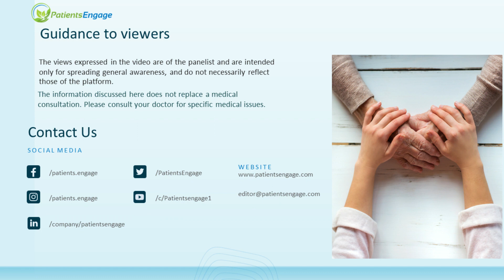Anemia and Kidney Disease | एनीमिया और किडनी डिज़ीज़ के बीच संबंध| Hindi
Upto 40% of persons with diabetes develop Kidney Disease.
Dr. Samir Tawakley, Nephrologist and Dr. Amit Gupta, Diabetologist from Delhi explain Diabetic kidney disease in Hindi

Anemia and relationship with Kidney Disease
क्या एनीमिया और किडनी डिज़ीज़ के बीच कोई संबंध है?